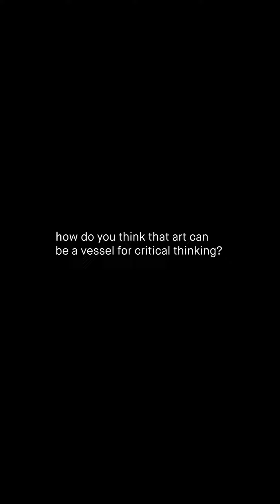Sam Durant - Sam Durant curated by Francesco Giaveri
Interview with Sam Durant about his solo exhibition "Sam Durant - Sam Durant curated by Francesco Giaveri" at L21 PALMA.